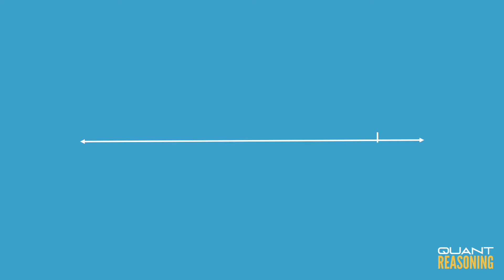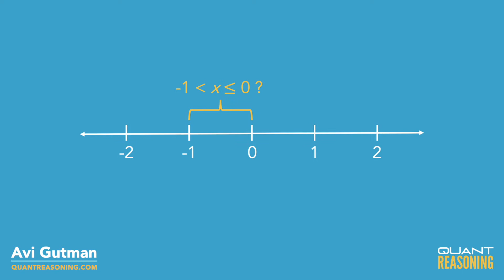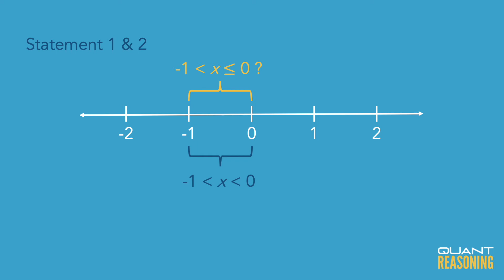If ⌈x⌉ denotes the least integer greater than or equal to x, is ⌈x⌉=0 ? DS06657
If ⌈x⌉ denotes the least integer greater than or equal to x, is ⌈x⌉ = 0 ?